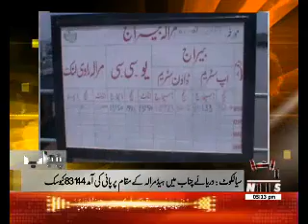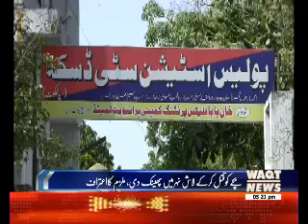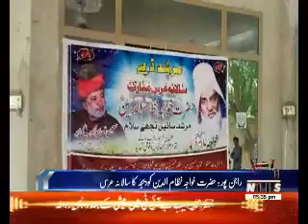Karachi Say Khyaber Tak 05 July 2017